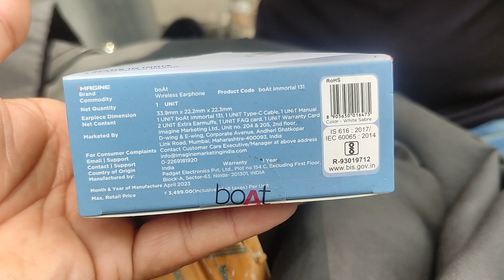Got ₹1700 product for ₹899 from Flipkart Big Billion Sale 2023 : This was Unexpected..!!😯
Flipkart Open Box Delivery एक ऐसा ही ऑप्शन है, जिसके तहत कोई भी डिलीवरी बॉय धोखाधड़ी नहीं कर पाता है। दरअसल इस ऑप्शन के तहत अगर आप कोई गैजेट मंगवाते हैं तो डिलीवरी बॉय पहले आपको ओपन करके दिखाएगा। अगर कोई डिलीवरी आपके गैजेट के साथ छेड़खानी करेगा तो आपको डिलीवरी के दौरान ही इसके बारे में पता चल जाएगा। इसमे आपको नया प्रोडक्ट ही मिलता है जोकि आपके सामने खोल के चेक कराया जाता है ताकी आपको कोई संदेह ना हो और अगर आपको लगता है की प्रोडक्ट खराब , टूटा या जो आपने ऑर्डर किया था वो नहीं है तो आप तुरंत उसे डेलिवरी बॉय को लौटा सकते है , प्रोडक्ट स्वीकार नहीं करने पर आपके अकाउंट में पैसे आसानी से वापस आ जाएंगे।

flipkart sale,
big billion sale,
bigbillion sale 2023,
new product,
product unboxing,
open box delivery,
earpods,
boat,
boat product,
boat immortal 131,
earbuds video,
best earbuds in sale,